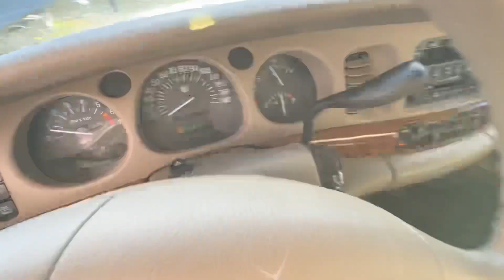S219706 2002 Buick Lesabre 3.8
parting out 2002 LeSabre 3.8
need parts call
elmers auto salvage